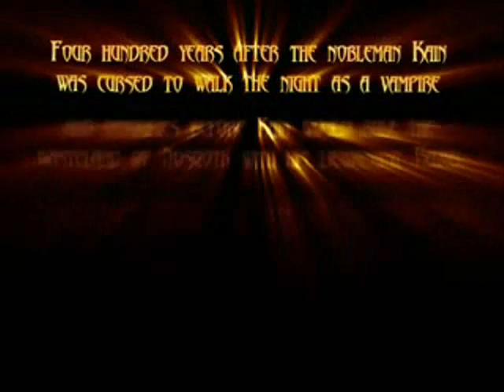Blood Omen 2 Tribute: Meridian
Okay. If you like to read, prepare for a lot to read (but it's very interesting, not boring):

Here is my long awaited tribute to Blood Omen 2, one of the coolest games I've played - part of the best game series ever made, the Legacy of Kain (and that's a fact!).

The original tribute was done in December '08 or so, which would make it more than a year ago. It looked very good, but Windows Movie Maker, the crappy software I happen to use to make my videos, crashed and I ended up going mad. I tried remaking it, but it wasn't as good as the one that WMM so cruelly destroyed. I uploaded as a private video (it's still there), visible to a select few -- and to those who would request to see it, calling it "Blood Omen 2 Tribute (ALPHA)". As you guessed from the title, I would end up modifying this version to make it perfect, based on the opinions of the people who watched this private version. ...All because WMM destroyed the original. After I finished my "...Scenes" series, I started re-working the tribute. I took my time, and I prolonged this "re-working" to almost a year. I made four versions, and at the end, I kept the fourth and last one, the one I was satisfied with. That is the one you're about to see. It has every important element from the game, every significant character, every dark gift, fight scenes and more... all topped with a very fitting song! Be prepared for some sheer epic-ness. This was probably the most tiresome video I ever worked on. I decided to upload this after I would be finished with all my Blood Omen 2 "...Scenes" videos. When I think of it, this final version was better than the one that WMM destroyed, so thank you, Windows Movie Maker.

Thanks for making this a memorable 3+ years here. It was very fun, but everything has an end, I guess. This doesn't mean that I'm going to completely vanish from here. It just means that I won't be on as much as I used to (watching videos), and that I will not be posting any videos. I might be "back" in mid-May, who knows. But be guaranteed of one thing, whether I return in May or not, rest assured that I probably will not upload anymore videos from Blood Omen 2. I exploited the game at its maximum and I feel these videos are enough for one game. I might upload videos from other LoK games, though. God knows what lies ahead!

I think this might be an appropriate way to take a break from "YouTubing." I gave it my best on this video, so enjoy. :)